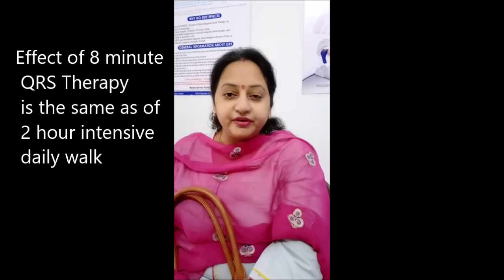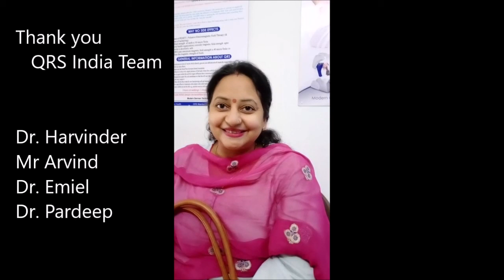The story of Mrs Neetu (India)